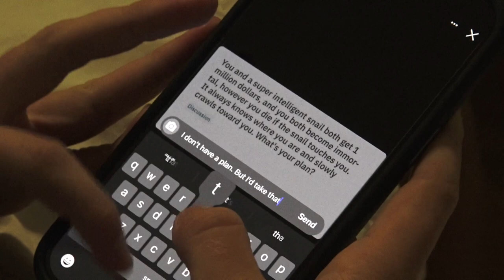The Snail: A Short Film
Wyatt Kier gets a message that unwittingly sends him up against a great foe known only as "The Snail." It's only goal in life is to kill him, and not knowing how to stop it, will Wyatt prevail??